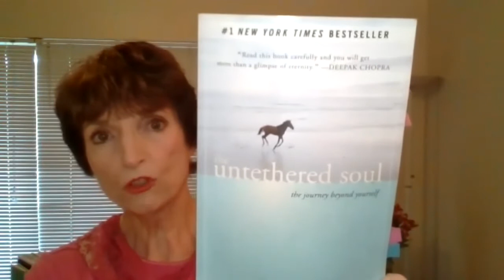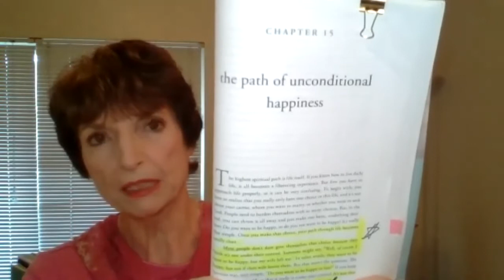Happiness in Hard Times—Is it even possible? ~Thoughtful Thursday with Life Coach JJ Joshua.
Life Coach JJ Joshua explores happiness—no matter what.  JJ offers a simple 3-step approach that can make happiness more feasible and a go-to-habit. What would your life be like if you were to choose happiness—no matter what? Do you dare to give yourself that choice?  This week’s Thoughtful Thursday is inspired by author Michael A. Singer’s radical question, “Do you want to be happy or not?” Further wellness, healing and life transition support with JJ Joshua can be found